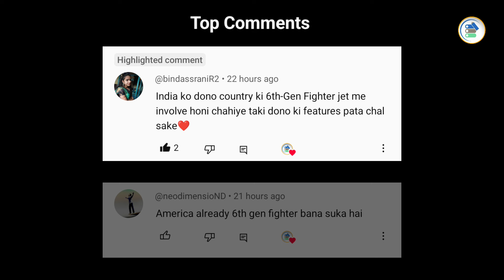100 K-9 Vajra Howitzer, Su-30MKI MUM-T, 110 Brahmos Missile Launch, Mirage 2000 Upgrade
1. L&T offered K9 Vajra chassis for Light Tank.

2. BrahMos: 110 launches, still India's trusted strike.

3. CCS to approve 100 more K-9 Vajras soon.

4. IAF Mirage-2000 with SCALP & Hammer Bombs.

5. Why Sukhoi-30MKI Suits MUM-T Operations.

Welcome to Viral Official R2! Here, we bring you the latest defense updates and military news from India and around the world. Get exclusive insights into Indian defense, new weapon systems, military technology, and global security. Our videos cover everything from defense deals to fighter jets, missiles, and strategic alliances impacting national security.

🔴About: Viral Official R2 is India's Top Hindi Defence Channel. Viral Official R2  brings you the latest daily updates related to Indian defence and latest technology news of Indian Army, Indian Air force, Indian Navy.